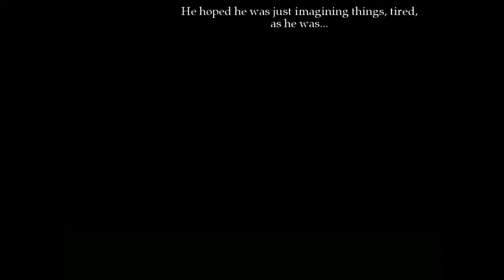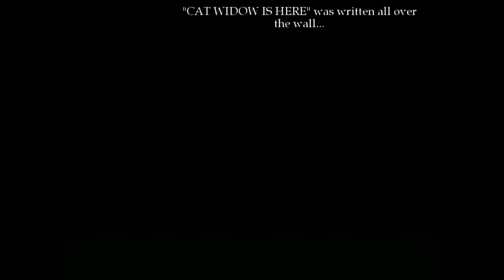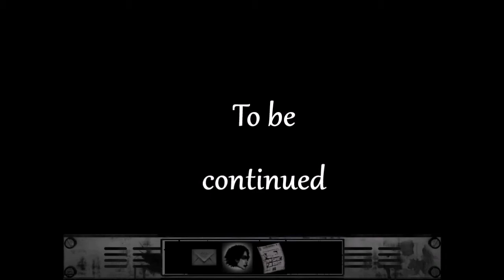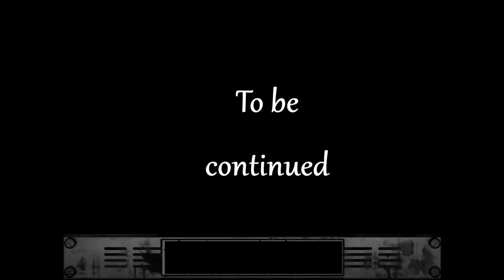The Cat lady [P34]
OMG ITS A BIG FAT ZOMBIE CAT!

I think that's my best laugh so far!

That shizzle got me!

Butbutbut, damn! Story time and stuff!

I barely even touched the keyboard!

It's getting so damn eggciting!

Ohohoh andandand

Like... Literally!

It's right here!

Next episode will be the last!

Damn!!!

It ends with 35!